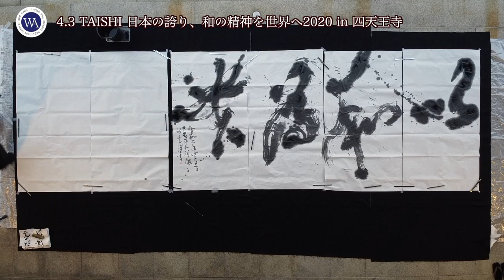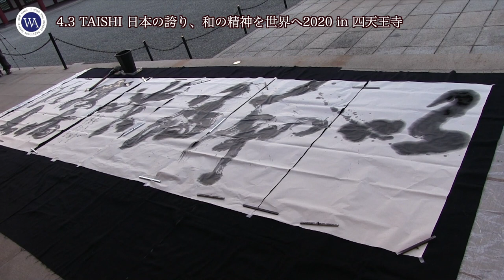4.3 TAISHI 日本の誇り、和の精神を世界へ2020 in 四天王寺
聖徳太子が制定したとされる十七条憲法の日に
今こそ「和を以て貴しと為す」の【和の精神】を世界へ届けようと
高野山、比叡山を始め全国23ヵ寺で同日開催された
【4.3 TAISHI 日本の誇り、和の精神を世界へ2020】の
和宗総本山 四天王寺にて開催された模様です。

今回で３年目となり、聖徳太子が建立し
日本で最も古い仏教寺院とされる四天王寺にて
太子の唱えた精神とともに
令和２年初頭、世界中を襲うコロナ禍の
１日も早い終息を願って
四天王寺 執事 吉田明良氏の法楽と
書家・前田龍雲氏の奉納揮毫を行いました。

42分ほどの長い映像ですが、
祈りと思いを込めて是非ご覧下さい。

揮毫　前田龍雲（書家）
法楽　吉田明良（和宗総本山四天王寺）
司会　田中文樹（和プロジェクトTAISHI ）
来賓　アニース アハマド ナディーム（日本アハマディア・ムスリム協会）
代表挨拶　宮本辰彦（和プロジェクトTAISHI ）

制作　山岡武明（和宗総本山四天王寺）
進行助手　崔 庸恵（和プロジェクトTAISHI）

撮影・編集　日浦明大（KAMUI ENTERTAINMENT）
撮影　西本成希、林 良（造詣社）
ドローン　荒木和通（A la video）

協力　和宗総本山 四天王寺
主催　和プロジェクトTAISHI